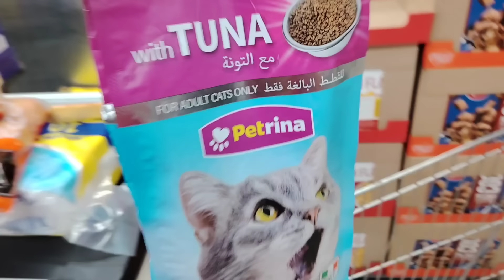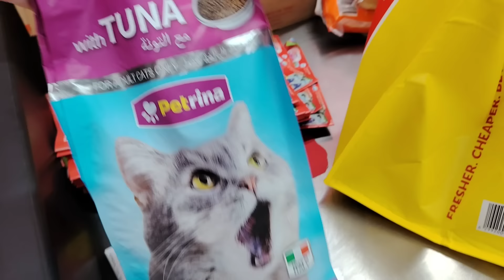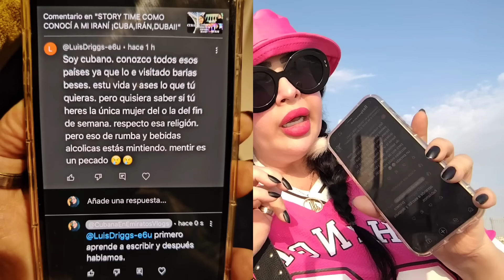RESPETAR TODAS LAS RELIGIONES Y COMO SE LLEVEN SIEMPRE QUE NO SE HAGA DAÑO.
Una vez mas acá con ustedes mis habibis de mi corazón.Una vez más dejando claro que por lo menos en mi canal si o si se tienen que respetar todas las religiones.Yo llevo la mía como me plazca siempre y cuando no le haga daño a nadie! No jueguen con fuego que se pueden quemar🥺😁